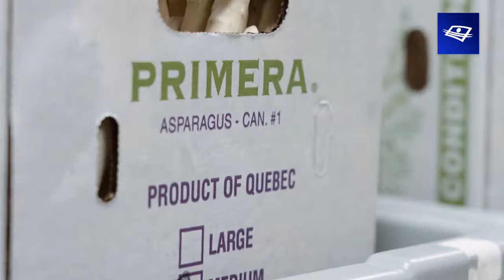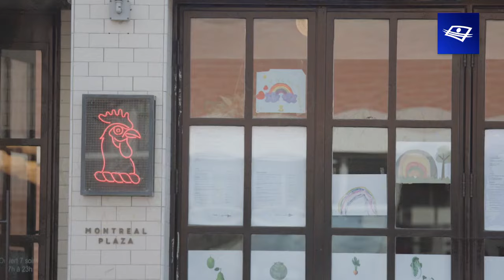Chef en pandémie -DOCUMENTAIRE QUÉBÉCOIS - Bande-annonce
Repenser le monde de la restauration en temps de crise, une folie à la fois!

La pandémie a plongé Charles-Antoine Crête et son restaurant dans la tourmente. Qu'à cela ne tienne! Ce chef créatif et excentrique a vite fait preuve d'ingéniosité et de détermination. Sa mission: protéger ses employés et toute la chaîne qui relie les restaurateurs, les producteurs et les agriculteurs d'ici.

Voici la bande-annonce du documentaire «Chef en pandémie», qui sera diffusé le 11 novembre, 20h.